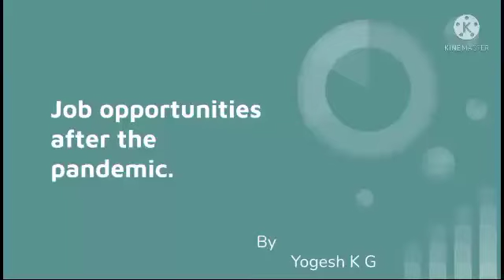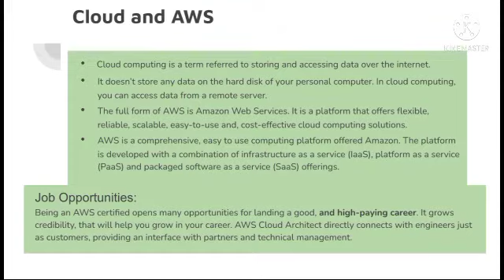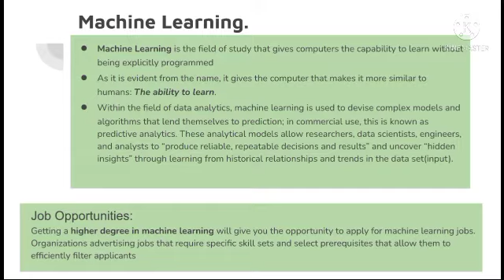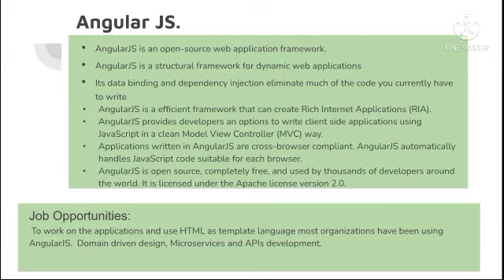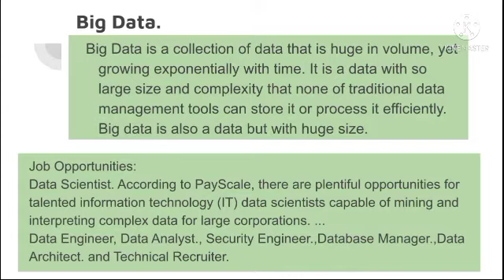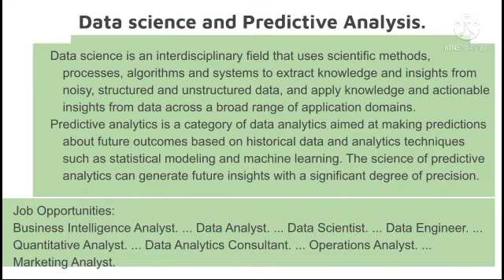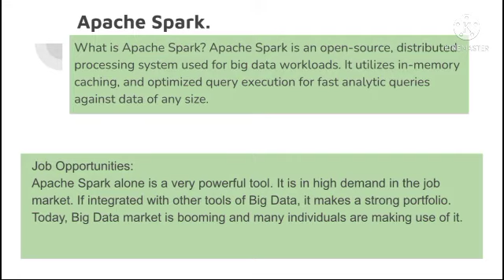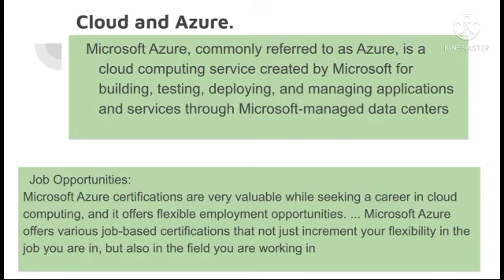Job opportunities after the pandemic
This video explains about the available job opportunities during and after the ongoing corona pandemic.